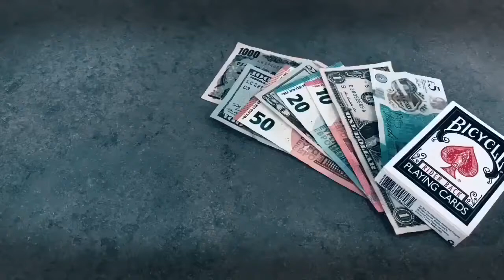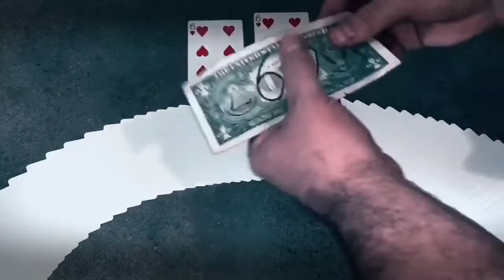Deal or not Deal by Mickael Chatelain